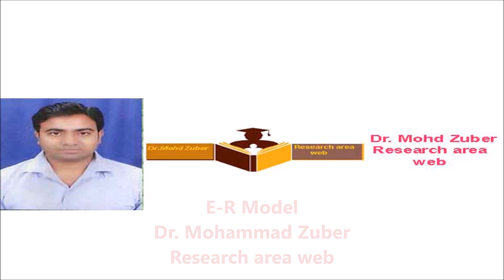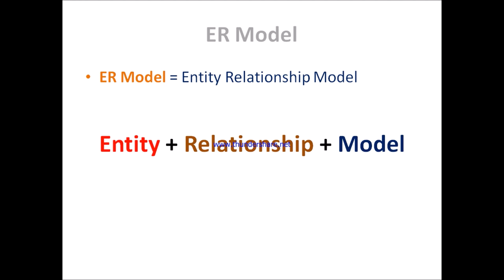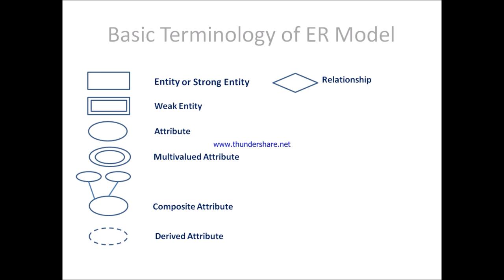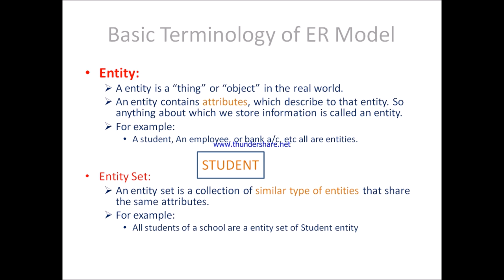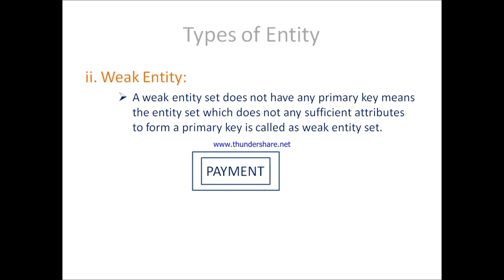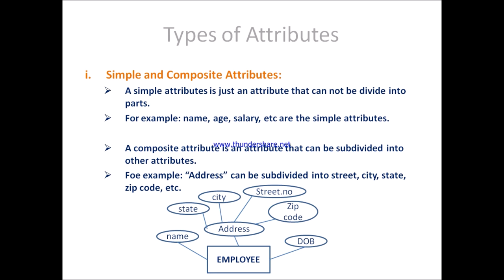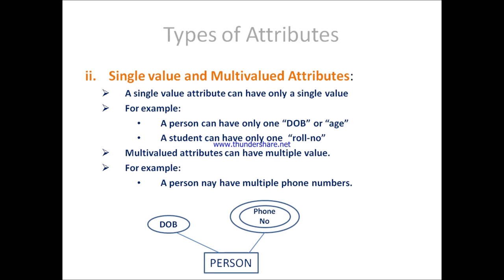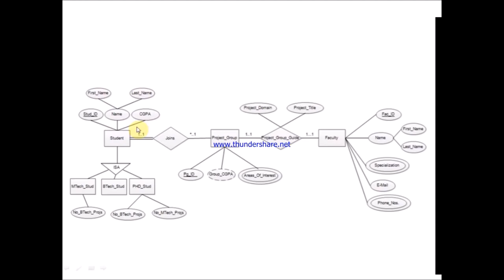What is E-R model?||What is Entity Relationship model||Latest Updated 2018||Dr. Mohd Zuber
1.Define a Entity Relationship model
2.What is Entity in E-R model
3.What is Weak and Strong Entity
4. What us Attribute and Composite Attribute
5.What us weak relation and strong relation in E-R model
6.what is Multi-valued and Drives attribute in E-R model
This is ER- model tutorial video